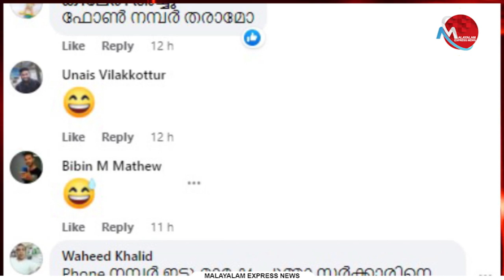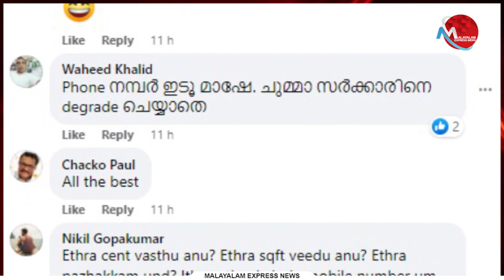ഈ നിർഭാഗ്യവാനായ കെ റെയിൽ വിരുദ്ധന്റെ വീടും സ്ഥലവും ആരേലുമൊന്ന് വാങ്ങണേ| News Updates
.ഈ നിർഭാഗ്യവാനായ കെ റെയിൽ വിരുദ്ധന്റെ
വീടും സ്ഥലവും ആരേലുമൊന്ന് വാങ്ങണേ
ഇത് വാർത്തയല്ല..റിയൽ എസ്റ്റേറ്റ് പരസ്യമാണ്

Tag-Generator-Youtube-malayalam news-global